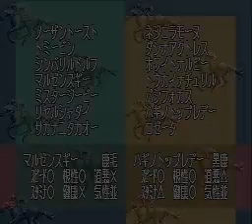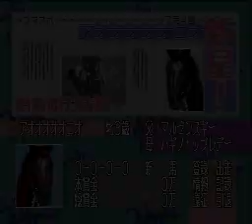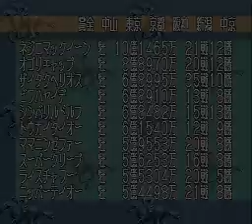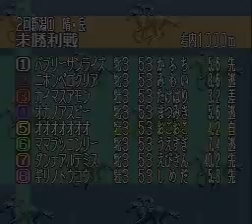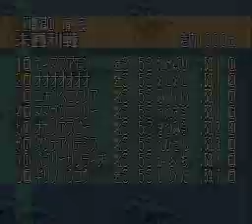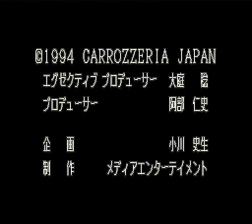Leading Jockey (リーディングジョッキー) - SUPER FAMICOM - 1994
Leading Jockey
リーディングジョッキー
カロッツェリアジャパン / メディアエンターテイメント / Carrozzeria Japan / Media Entertainment
SHVC-L9
1994年9月16日発売
Sports / Horse Racing (競馬)